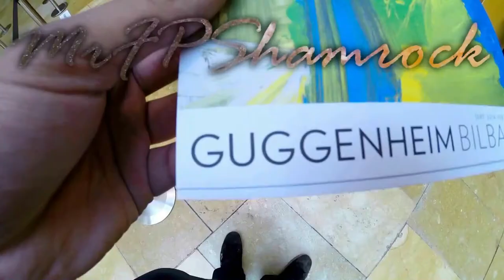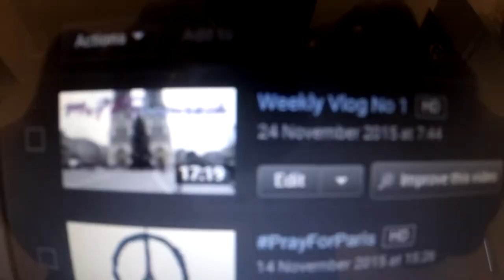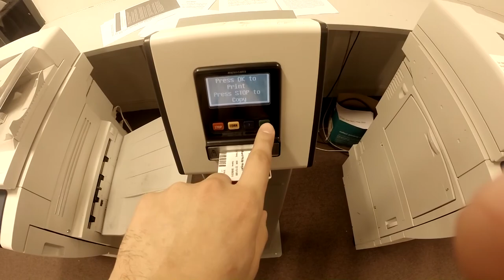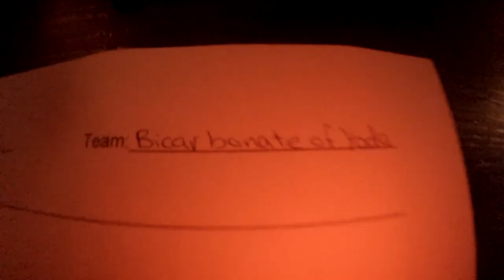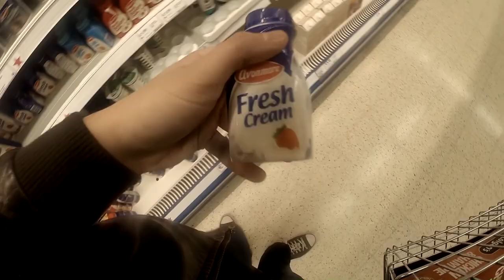Weekly Vlog No.2 (23rd-29th of November, 2015)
Song(s) Used :
Waysons - Daydream
Different Heaven - Nekozilla
Malik Bash - Apollo